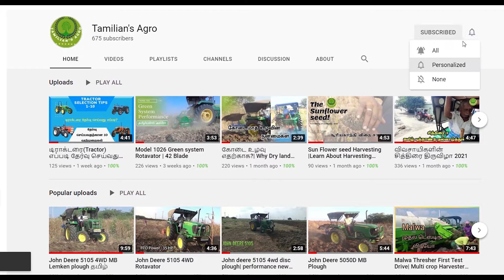Benefits Of 4WD Tractor over 2WDTractor | Tamilians Agro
Benefits of 4wd tractor is discussed in this video and more over where 4wd tractor is use and what type of work can do in agriculture and also other than in non agriculture work is talked in this video.
MORE DETAILS ABOUT TRACTOR
Shop on online Amazon (support us:)
Daily Deal of the Day are listed ( best offered products) in Groups
To Join: